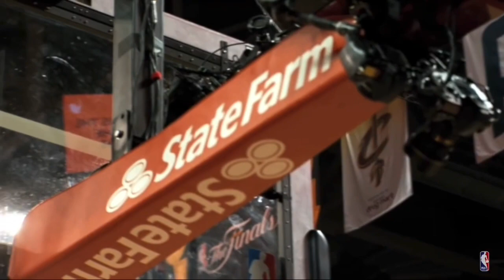Patrick Kane - Industry Baby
Sorry for not uploading guys. I will try to be more consistent.